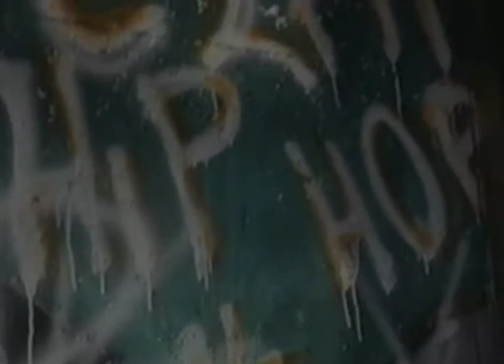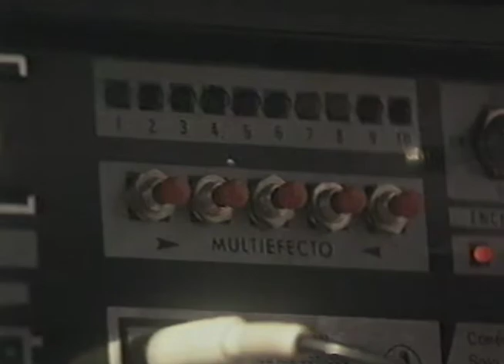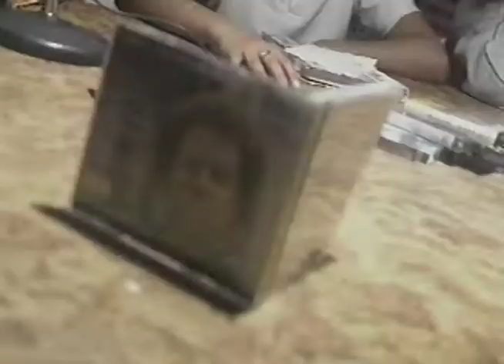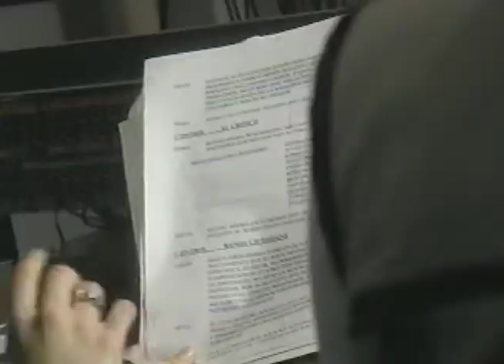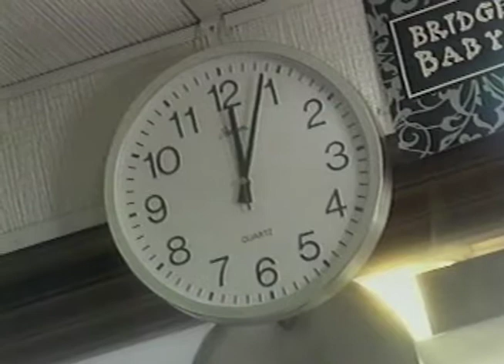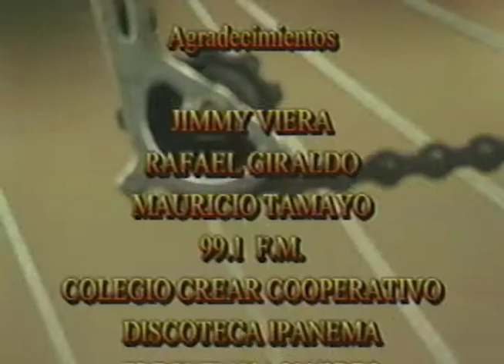Radiocicleta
La Radiocicleta es un espacio masivo de comunicación de los jóvenes a través de la radio. Este espacio está compuesto, hecho y dirigido por jóvenes. La Radiocicleta trabaja con la Red de Emisoras Estudiantiles de Ciudad Kennedy (Reeck), un espacio de expresión juvenil en los colegios y con Somos Red, la radio comunitaria de Tunjuelito que se ocupa también de la problemática de los jóvenes. Bogotá, 1998.
Umatic-Betacam